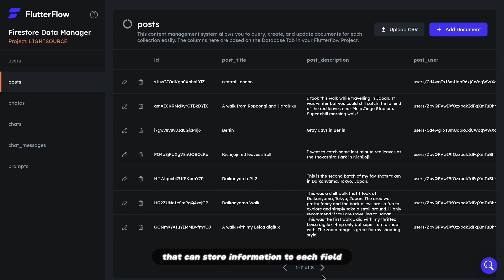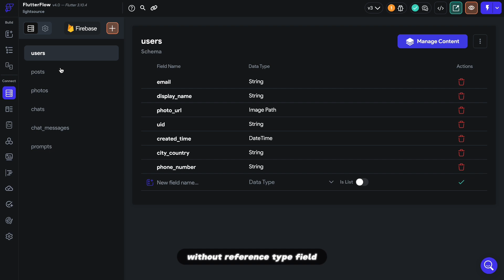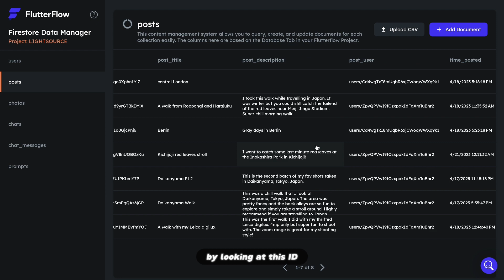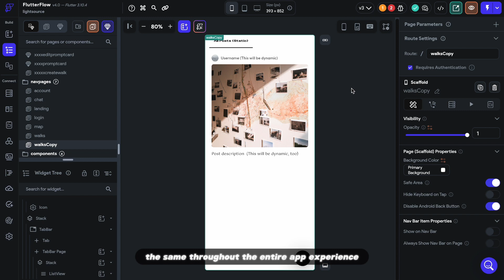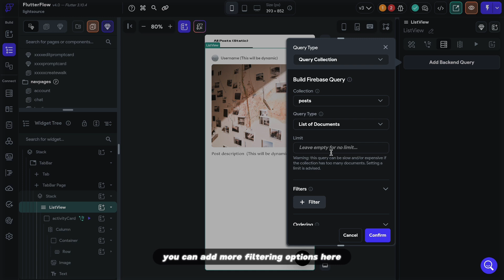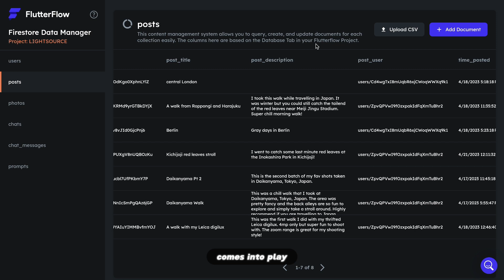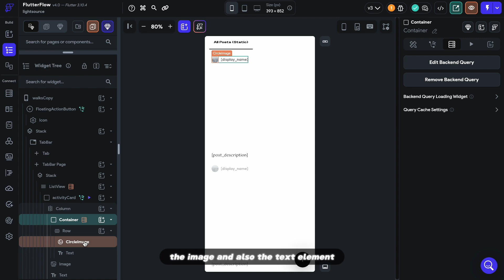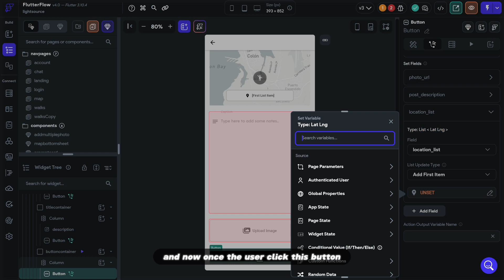Beginner Guide to Flutterflow for Mobile App Part 2: Database, Backend Query and Document Reference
Hey!

Welcome back to part 2 of our Flutterflow fundamentals for non-techies. This part is all about setting up database and displaying data on Flutterflow. If you have not setup your firebase, please follow the link to Fluttterflows official tutorial in the description, to get it setup. Now, let’s head to our database tab. And start setting up our collection.

We empower the non-technical population to build software products and land tech jobs with no-code and AI-powered tools!